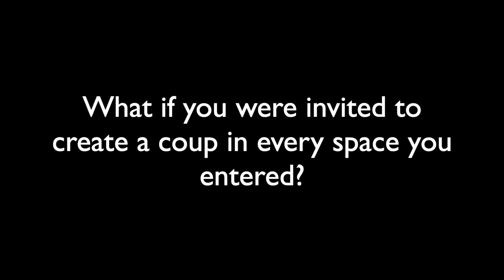Stefanie Batten Bland: Coup d’Espace | Creative Capital Project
Learn more about Coup d’Espace, by artist Stefanie Batten Bland, Creative Capital Grantee 2023.

Housed under the big top, Coup d’Espace continues Stefanie Batten Bland’s work and research in historical human exhibition and spatial separation. A large-scale multidisciplinary work, Coup d’Espace will expand upon Company SBB’s immersive physical-theater practice and is based in observation, with audience as both onlookers and participants, nestled under the soft, penetrable walls of a tent. In our park, which can exist in both indoor and outdoor settings, choice and behavior center our shared stories of identity and the many journeys we make in a lifetime. This work examines human behaviors and the way different people navigate within changing spaces to reveal structural systems in which our individual identity biases are explored, struggled with, or maintained. The ordinary is the extraordinary as each soft, flowing material sectional is created to explore sociopolitical issues. Participants, grounded in free will, visit a series of scenes where physical, sonic, full worlds unfold—leading us to explore our own kinetic empathy toward self and our contemporary color narratives.